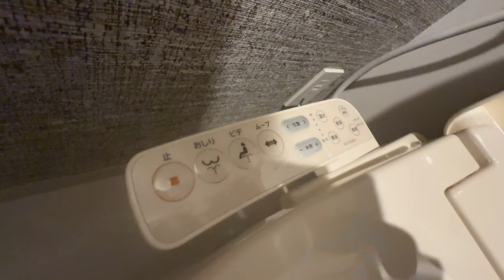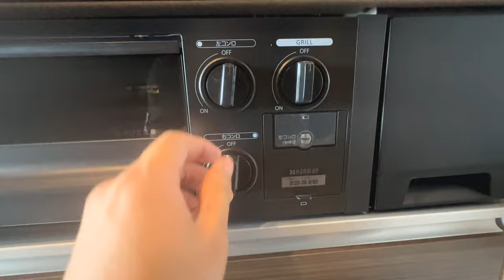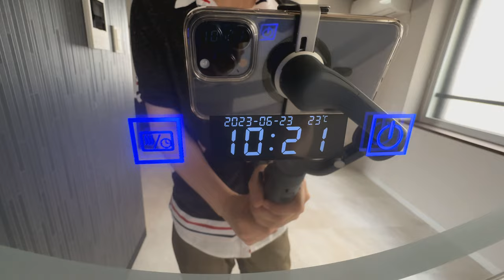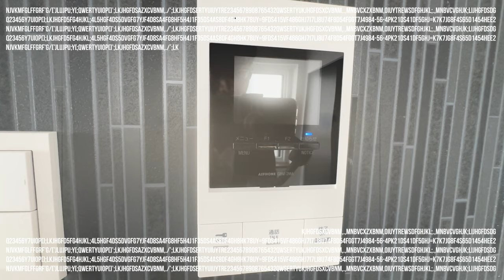【家具なし状態ルームツアー】新築1LDK/家賃６万円ちょいロマンくすぐられたお部屋紹介します。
札幌　1LDK　家賃６万円ちょい
カギをもらってそのままの状態で新居ルームツアーしております。